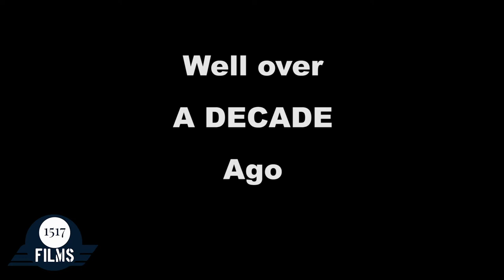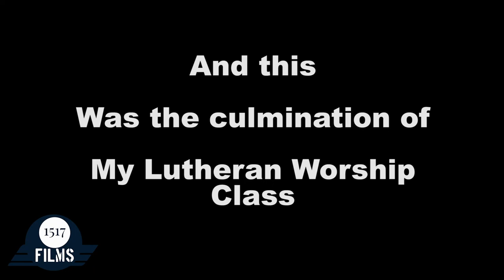New Smokeless Incense Burner: Let My Prayer Arise as Incense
The good folks over at Legacy Icons have made their new Smokelss Incense Burner even better... But what does this have to do with Psalm 141? Check out why. And stick around to the end of the video for a special announcement.